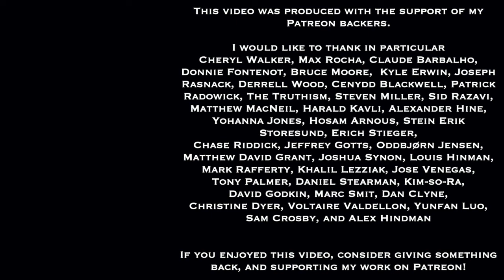Wisdom For Life Show 49 | Breaking and Reworking New Years Resolutions | Dan Hayes & Greg Sadler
Here's the recording of the forty-ninth episode of the Wisdom for Life radio show, hosted on Riverwest Radio (WXRW 104.1 FM Milwaukee) by myself and my co-host Dan Hayes.  During COVID times, the show airs Saturdays 5-6 PM Central Time.  In normal times,  we broadcast live every other Friday, 5-6 PM Central Time, and stream live over the internet.

In this forty-ninth episode of the Wisdom for Life radio show, hosts Dan Hayes and Greg Sadler discuss the New Years resolutions that so many of us make, what makes resolutions good or bad ones, and the reasons why. They also explore whether there are better ways to think of or structure these sorts of commitments in terms of goals, ends, and means.